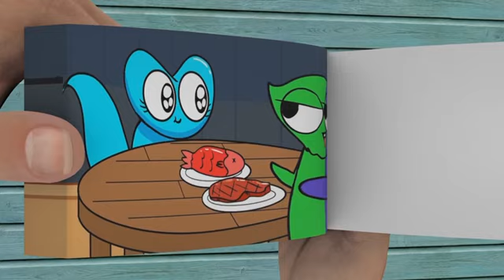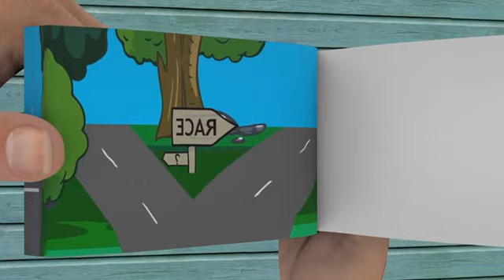ODD WORLD OF YELLOW and CYAN Meet JESTER // Rainbow Friends Chapter 2 Animation | Flipbook